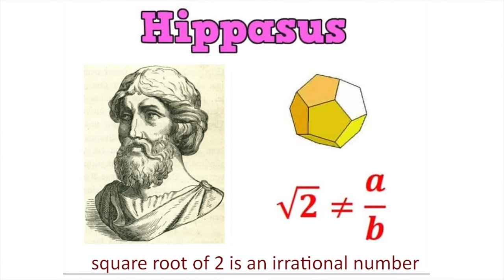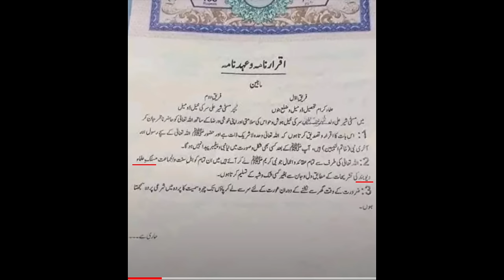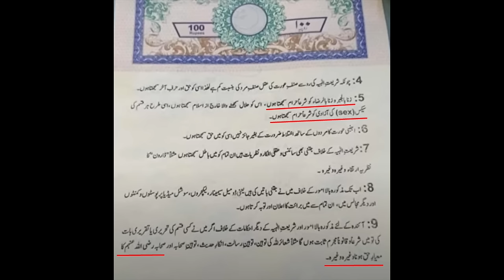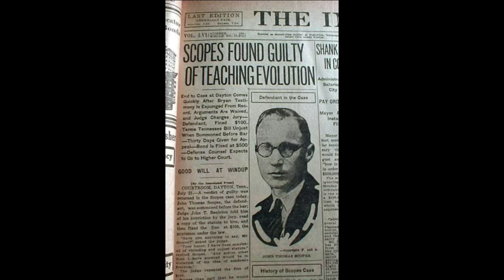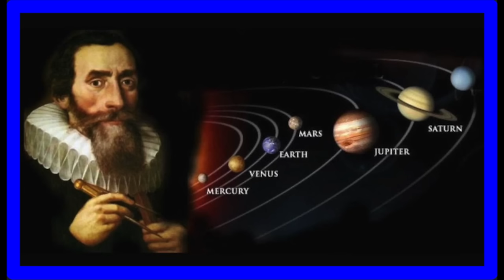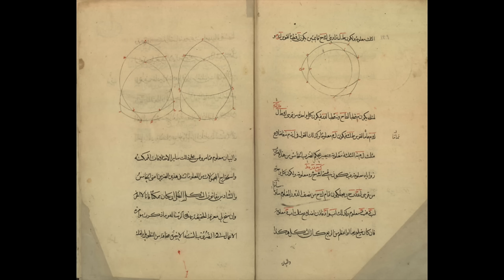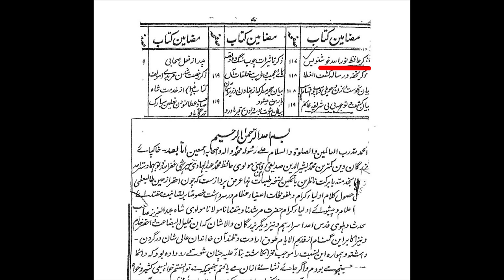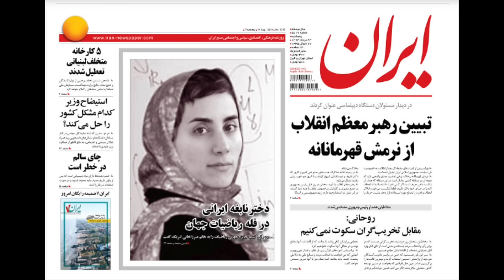Professor Sher Ali and So called religious scholars | Maulana Syed Shahryar Raza Abidi